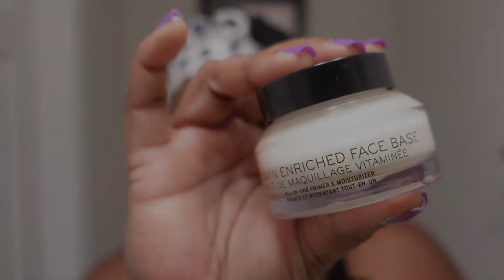Solo Day Trip: Washington DC I Was Bowlegged for 5 minutes + Get Unready With Me | VLOG!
Hey y'all! Spend a  solo day trip with me in DC Thank you for over 2.8k here, ! The support means so much to me. I can't believe how amazing and motivating my community is! I hope God continues to bless all of you in unimaginable ways! I appreciate all your love and support, to have a community this amazing warms my heart so much. I hope you enjoy and as always thank you for the support! I Love y'all!